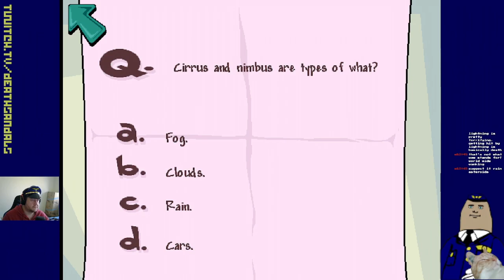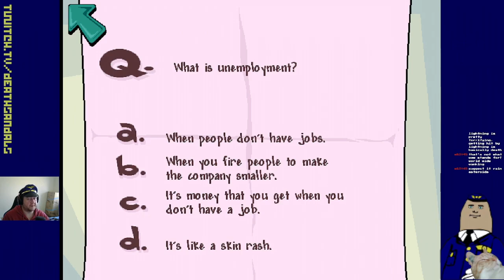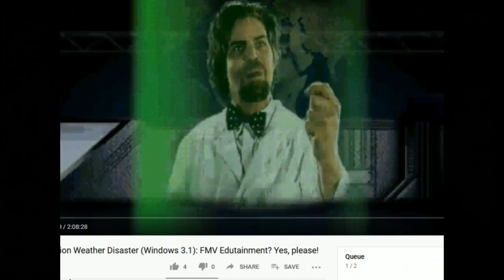Pajama Sam 2: Thunder and Lightning Aren't So Frightening: Very Very Frightening Me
I had a little less to say about this game at the time, as I was still a bit hungover from the birthday stream.  Nevertheless, I enjoyed taking Pajama Sam on a journey to basically find thunder's volume knob.